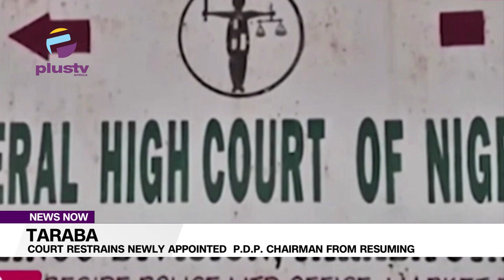Taraba: Court Restrains Newly Appointed PDP Chairman From Resuming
The Federal High Court sitting in Jalingo under trial Justice Bala Usman has restrained the newly appointed Peoples Democratic Party (PDP) Chairman in Taraba State, Alhaji Abubakar Bawa from assuming office.